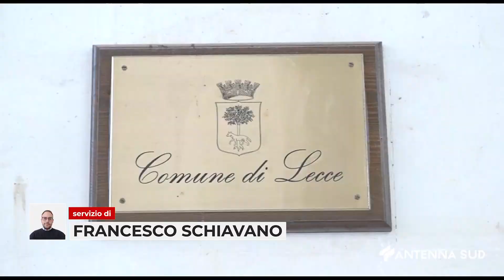01 GIUGNO 2024 LECCE EMERGENZA ABITATIVA, POLI BORTONE PUNTA IL DITO CONTRO SALVEMINI